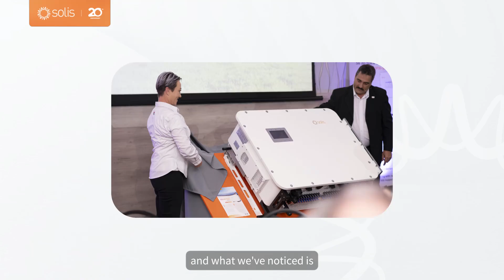𝐒𝐨𝐥𝐢𝐬 𝟏𝟐𝟓𝐊 𝐒𝐨𝐮𝐭𝐡 𝐀𝐟𝐫𝐢𝐜𝐚 𝐑𝐨𝐚𝐝𝐬𝐡𝐨𝐰 𝐇𝐢𝐠𝐡𝐥𝐢𝐠𝐡𝐭𝐬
What an unforgettable journey across Johannesburg, CapeTown, KwaZuluNatal, and Gqeberha! The 𝐒𝐨𝐥𝐢𝐬 𝟏𝟐𝟓𝐊 𝐂&𝐈 𝐞𝐧𝐞𝐫𝐠𝐲 𝐬𝐭𝐨𝐫𝐚𝐠𝐞 𝐢𝐧𝐯𝐞𝐫𝐭𝐞𝐫 𝐰𝐢𝐭𝐡 𝟒-𝐢𝐧-𝟏 𝐟𝐮𝐧𝐜𝐭𝐢𝐨𝐧𝐚𝐥𝐢𝐭𝐲 took the spotlight — that integrates PV, battery, grid, and diesel generator into one powerful system.
💡 Designed for Africa’s dynamic power conditions, the Solis 125K operates reliably even in extreme heat, supports flexible DC/AC coupling for easy system integration, and helps businesses minimize downtime, reduce fuel dependence, and maintain steady operations through grid fluctuations.
🤝 A heartfelt thank you to all our partners, installers, and customers who joined us and made this roadshow a success. Your trust drives our mission to deliver clean, reliable, and sustainable energy across Africa.
Click to learn more and explore how Solis is building the energy storage future.